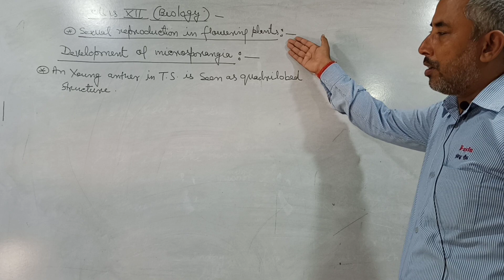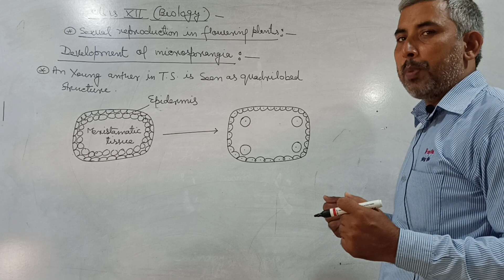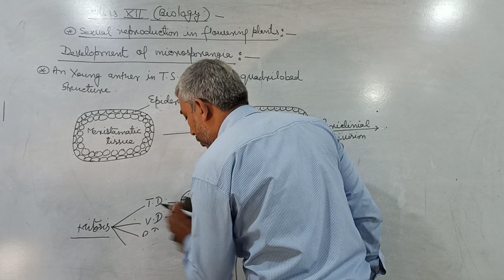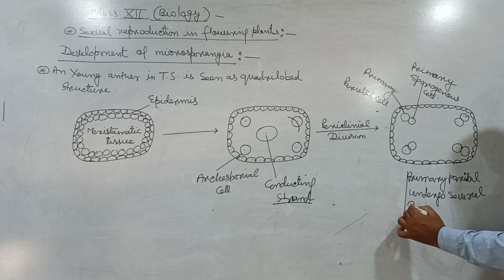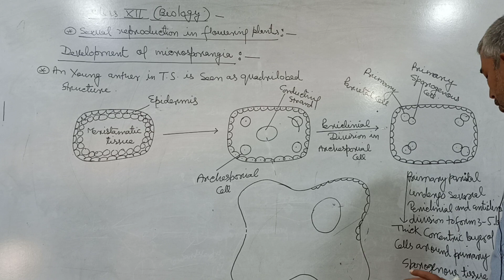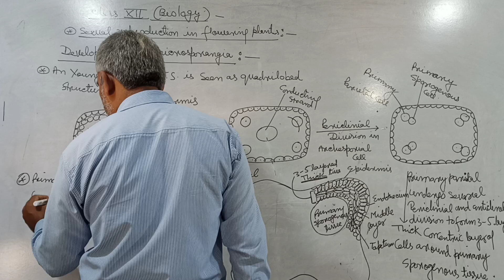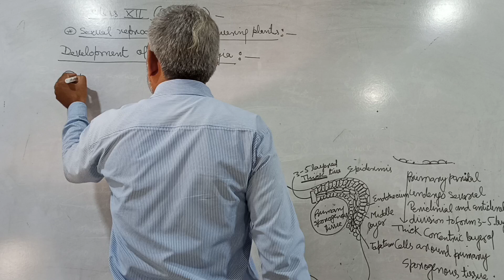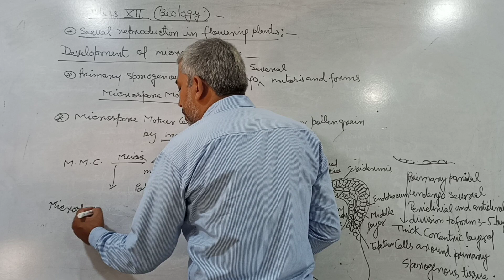Sexual Reproduction in plant(Lecture#02)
Sexual Reproduction in plant